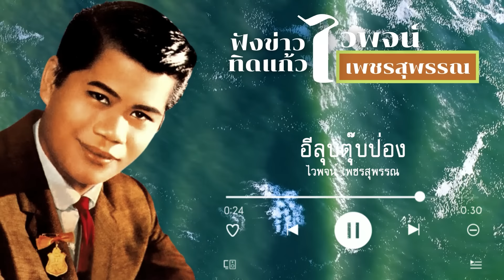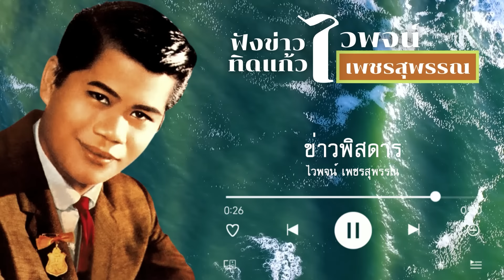ต้นฉบับเพลงเดิม ไวพจน์ เพชรสุพรรณ ฟังข่าวทิดแก้ว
1 ครวญหาแฟน - ไวพจน์ เพชรสุพรรณ
2 ฟังข่าวทิดแก้ว  - ไวพจน์ เพชรสุพรรณ
3 ใส่กลอนหรือเปล่า  - ไวพจน์ เพชรสุพรรณ
4 เสี่ยวกัน  - ไวพจน์ เพชรสุพรรณ
5 สาวภูไท  - ไวพจน์ เพชรสุพรรณ
6 ลาสาวภูไท  - ไวพจน์ เพชรสุพรรณ
7 เป็นตาหน่าย  - ไวพจน์ เพชรสุพรรณ
8 ลำเลาะทุ่ง  - ไวพจน์ เพชรสุพรรณ
9 อีลุบตุ๊บป่อง  - ไวพจน์ เพชรสุพรรณ
10 ซ้ายขวา  - ไวพจน์ เพชรสุพรรณ
11 ข่าวพิสดาร  - ไวพจน์ เพชรสุพรรณ
12 ไม่เด๋อไม่ดัง  - ไวพจน์ เพชรสุพรรณ
13 มะม่วงกลางดึก  - ไวพจน์ เพชรสุพรรณ
14 ลิงอุ้มแตง  - ไวพจน์ เพชรสุพรรณ
15 มนุษย์ประหลาด - ไวพจน์ เพชรสุพรรณ
16 ลอยเรือเกี้ยวสาว  - ไวพจน์ เพชรสุพรรณ
17 สาวสีทันดร  - ไวพจน์ เพชรสุพรรณ
18 แม่บักโต๋  - ไวพจน์ เพชรสุพรรณ
19 แม่อีน้อยจู้จี้จุ๊กจิ๊ก  - ไวพจน์ เพชรสุพรรณ
20 เรื่องของเมีย - ไวพจน์ เพชรสุพรรณ